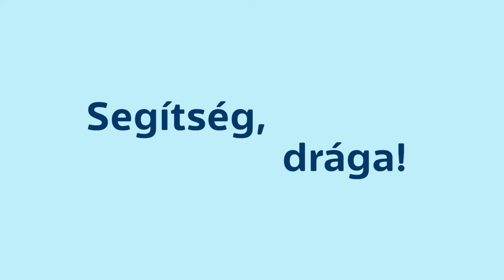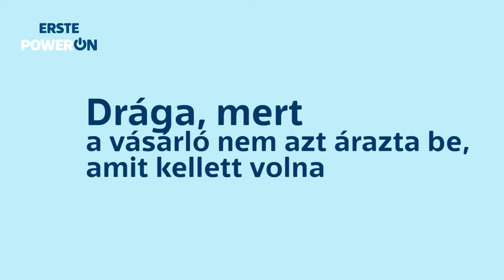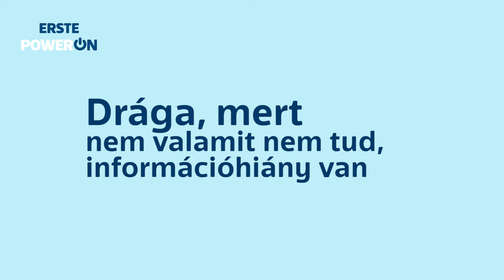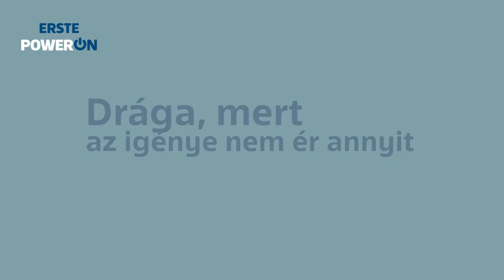Erste PowerOn Business Vlog - Segítség, drága!